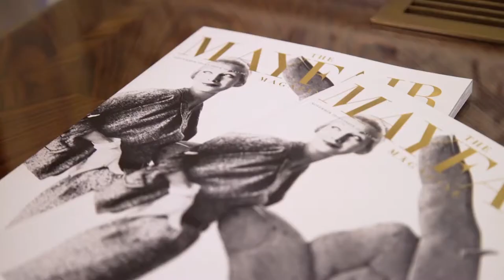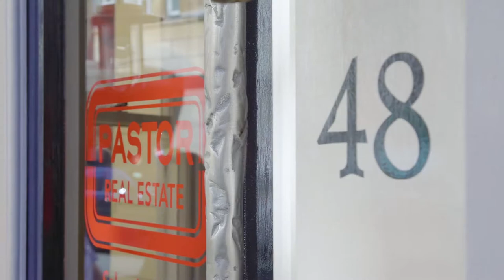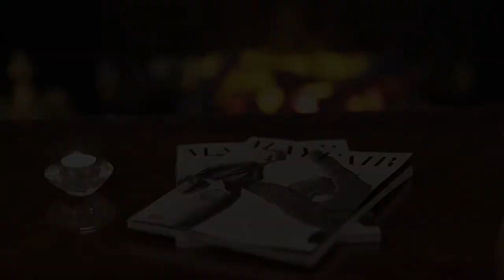clubclick.online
free music clubclick.online